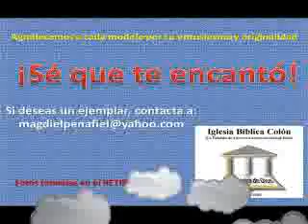Calendario IBC 2012